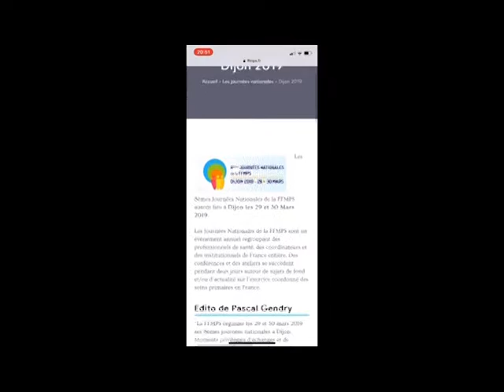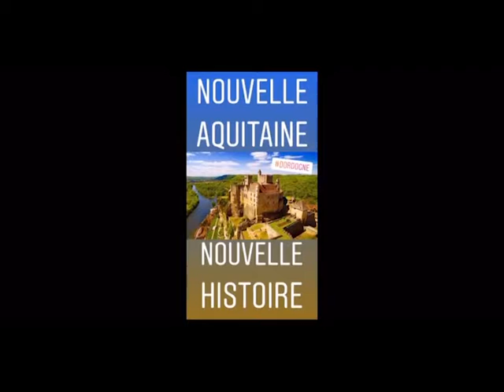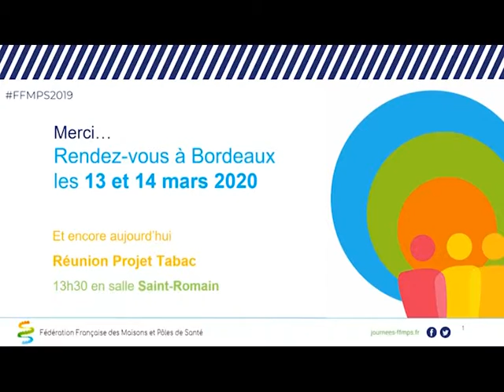8es Jnées de la FFMPS - Passation avec Bordeaux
Nous vous attendons nombreux à Bordeaux pour les 9èmes Journées Nationales les 13 et 14 mars 2020 !